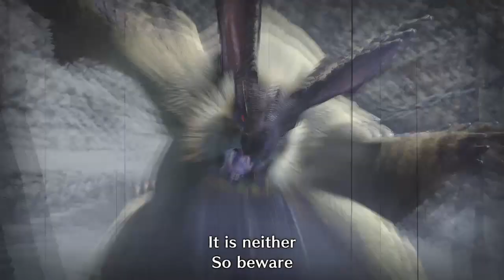Proving My Mettle Monster Hunter Rise PS4 Part 3